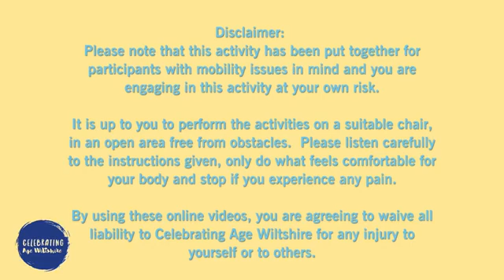8 Wiltshire Music Centre Seated Dance 2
More seated dance moves to help you stay fit and active from the comfort of your home.
Always check it's safe for you to exercise if you've not done anything for a while.